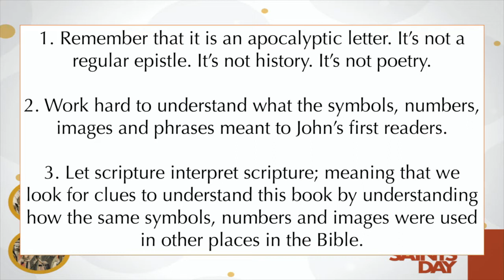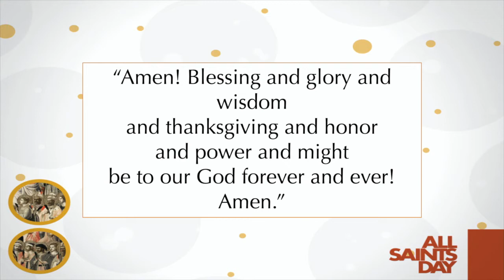Sermon: All Saints Day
Richard's sermon for All Saints Day.